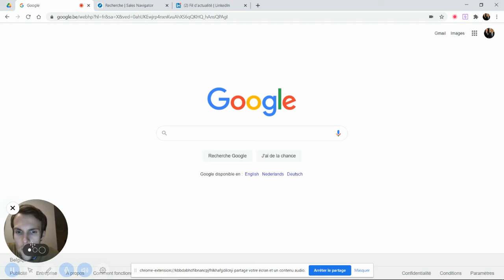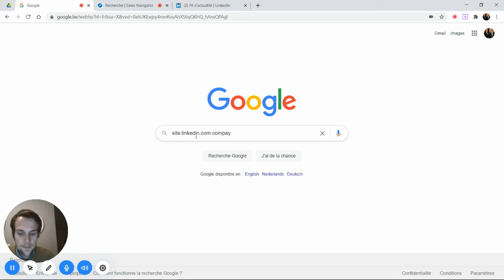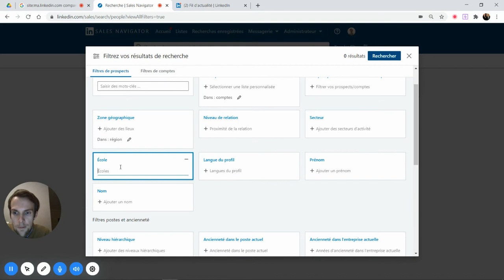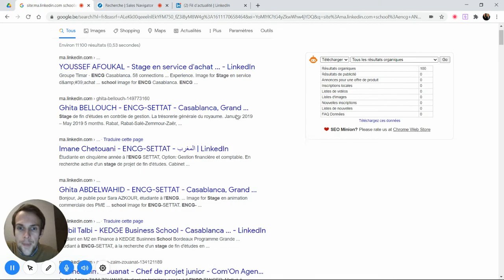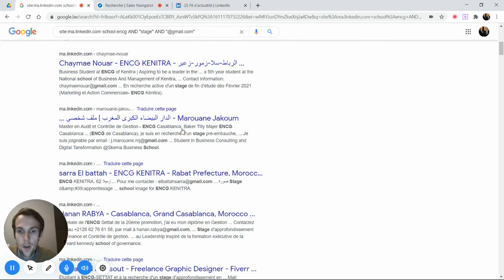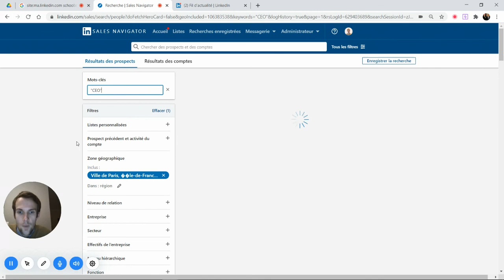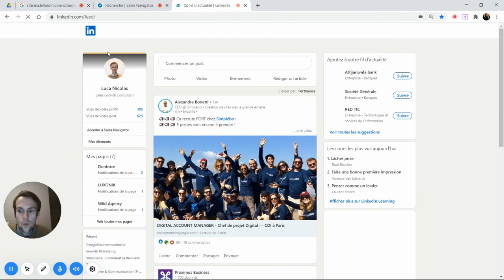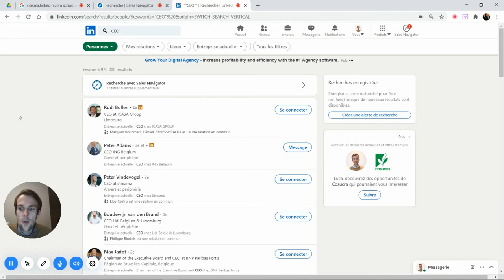Générer des prospects qualifiés en scrapant linkedin avec google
Dans cette vidéo je vous montre comment générer des prospects B2B et B2C qualifiés en scrapant LinkedIn avec les opérateurs Booléens sur Google. 🤑 Vous allez découvrir les opérateurs spécifiques de LinkedIn avec un cas d'étude RH que vous pouvez facilement dupliquer pour votre cas à vous.

❓ Si vous avez une question par rapport à cette vidéo, n'hésitez pas à m'ajouter sur LinkedIn avec votre question en note personnalisée.

Infos sur le module de formation complet :
Vidéo 1 : Recherches avancées sur Google avec les opérateurs Booléens
Vidéo 2 : Comment scraper LinkedIn avec Google + Use Case
Vidéo 3 : Comment scraper Facebook avec Google + Use Case
Vidéo 4 : Comment scraper Instagram avec Google + Use Case
Vidéo 5 : Comment scraper Twitter avec Google + Use Case

Pour retrouver la formation complète, vous pouvez vous inscrire gratuitement sur cette